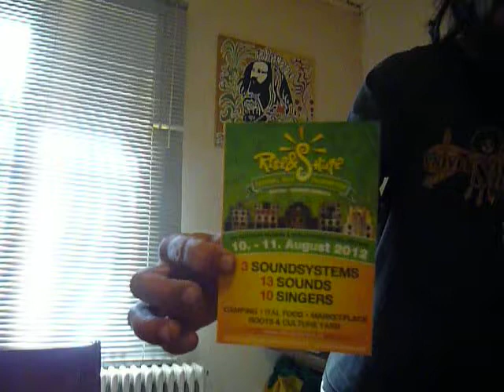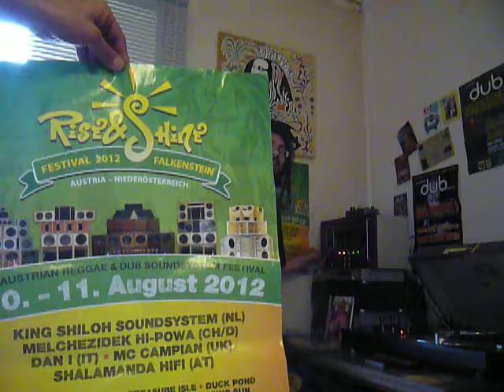Rise & Shine Festival 10./11. August 2012 - Falkenstein, A - Melchizedek Promo-Trailer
German Promo-Trailer for the Rise & Shine Soundsystem Festival
10./11. August 2012 - Falkenstein, Austria

King Shiloh Soundsystem (NL)
Melchizedek HI-POWA Soundsystem ft. Culture Japhet & Foundation Rocker (CH/D)
Shalamanda HI-FI Soundsystem (A)
Imperial Sound Army ft. Dan I (ITA)
Sista Sherin (D)
MC Champian (UK)
& the Austrian Roots & Culture Family!